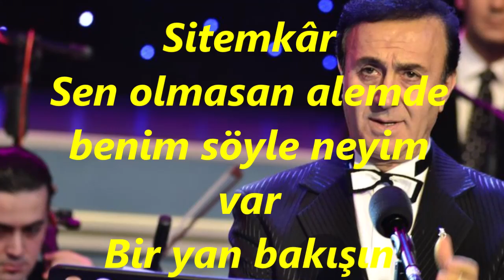Ali Osman AKKUŞ-Cevrin Yeter Artık Bu Kadar Olma Sitemkâr (SÛZNÂK)R.G.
SOLİST:
*ALİ OSMAN AKKUŞ*
VİDEOYU YAPAN
*RECEP GAYRETLİ*
BESTE:  OSMAN NİHAT AKIN
GÜFTE:  CELALET BARBAROSOĞLU
USUL:  AKSAK
MAKAM:   SÛZNÂK
Cevrin Yeter Artık Bu Kadar Olma Sitemkâr
Sen olmasan alemde benim söyle neyim var
Bir yan bakışın ruhumu Baştan başa sarsar